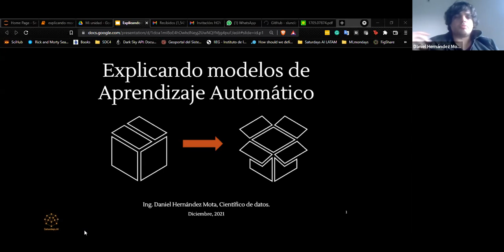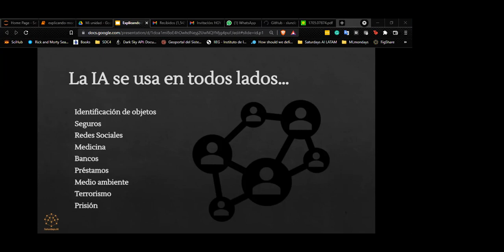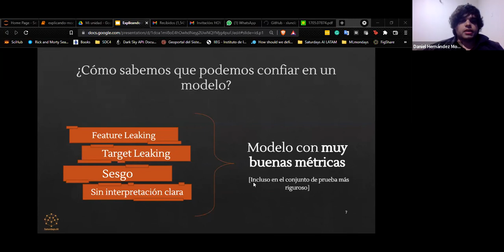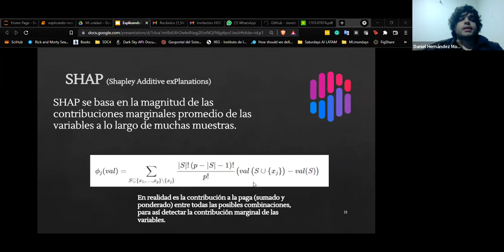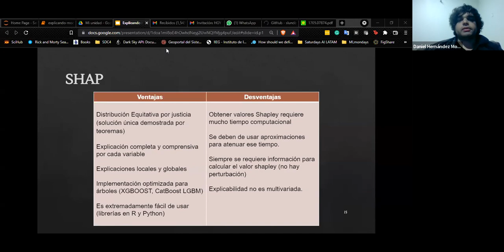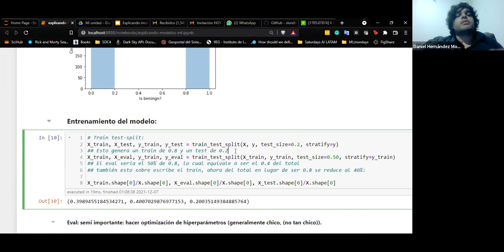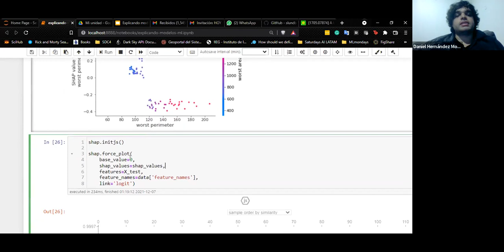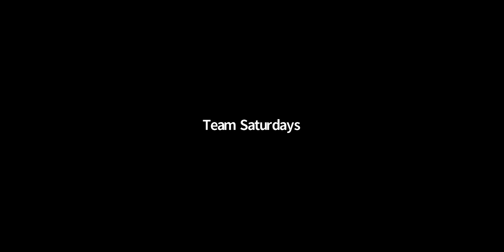HOY AI CHARLA | Explicando ML con SHAP